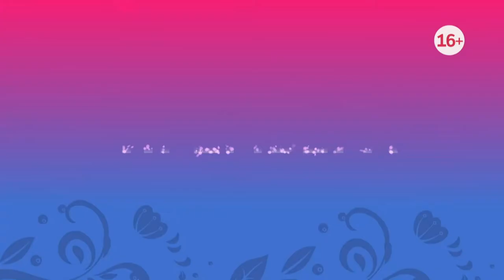Компаньонка 🎬 Русский трейлер сериала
Русский трейлер украинского мелодраматического сериала "Компаньонка"

📺  Лиза - фотограф. На выставке она знакомится с Олегом Орловым и соглашается стать компаньонкой для его больной дочери. Не сразу, но Лизе удается подружиться с капризной девочкой. Саша Орлова напоминает Лизе погибшую младшую сестру...
    Лиза узнает, что Саше снятся кошмары. По ночам к ней приходит покойная мама и зовет девочку с собой. Поэтому Саша верит, что скоро умрет.
    Ни папа, ни мачеха Саши, Кристина, не придают значения видениям девочки. Но однажды ночью в доме Орловых Лиза сама сталкивается с «призраком»... Теперь она должна узнать, кто пугает Сашу, и какая опасность грозит девочке в этом доме.

⏱ Премьера в мире ➖ 27 октября 2019 (Телеканал «Украина»)
⏱ Премьера в России ➖ 8 февраля 2022 (Dомашний)

◾ Оригинальное название ➖ Компаньйонка
◾ Страна ➖ Украина
◾ Режиссер  ➖ Ева Стрельникова
◾ Производство ➖ Star media
◾ Жанр  ➖ мелодрама
◾ Серий ➖ 4

◾ В ролях ➖ Екатерина Варченко, Елизавета Козлова, Сергей Стрельников, Дмитрий Сова, Валерий Панков, Виктория Литвиненко, Валентина Ищенко, Антон Скрипец, Вероника Дюпина, Даниил Каменский, Андрей Дебрин, Владимир Захаренков, Анжелика Эшбаева, Евгения Мякенькая